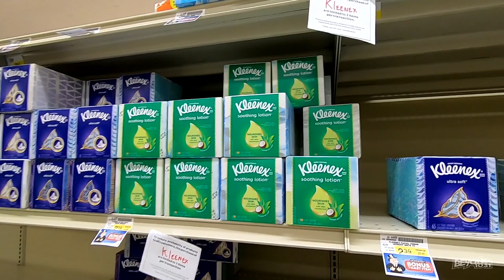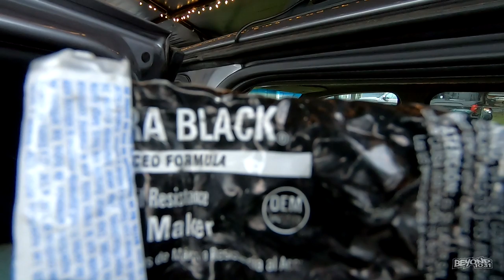CB Antenna Installation! [Day 3438 - 03.30.20]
Troy has time to install the CB antenna, and films a mini tutorial.

LIMITED EDITION!!!

Send order total through to